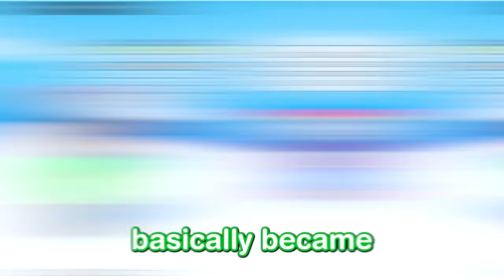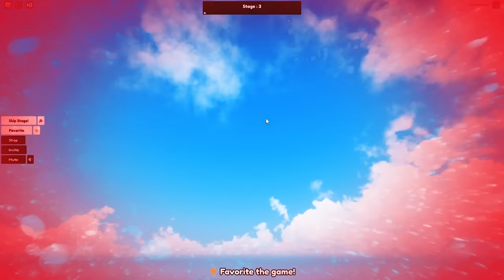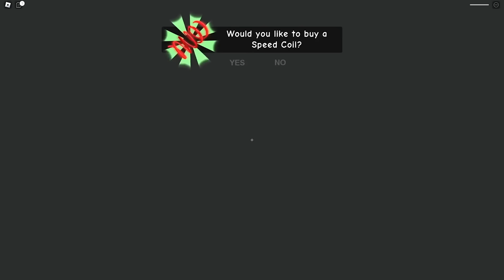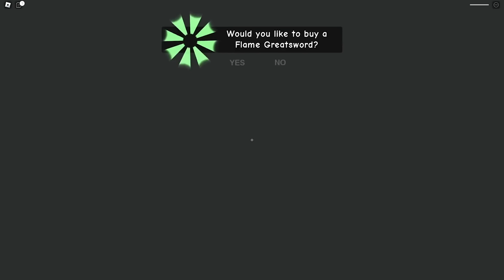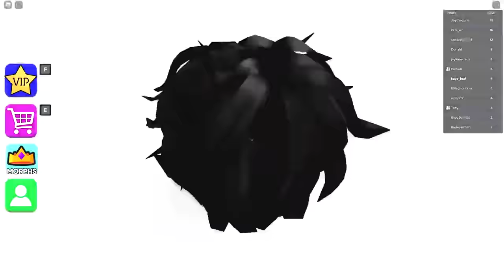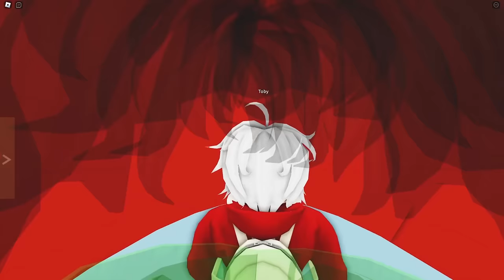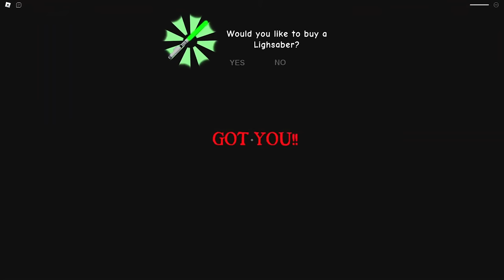Baby & Pomni Start a FAMILY! (The Amazing Digital Circus)